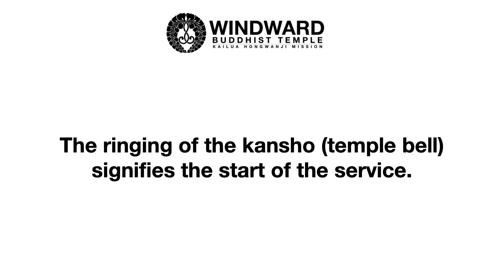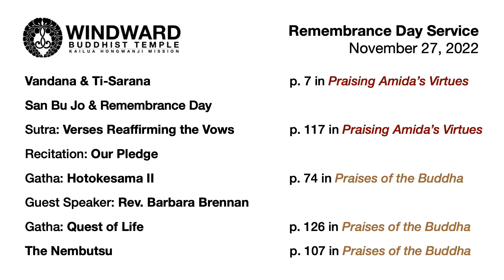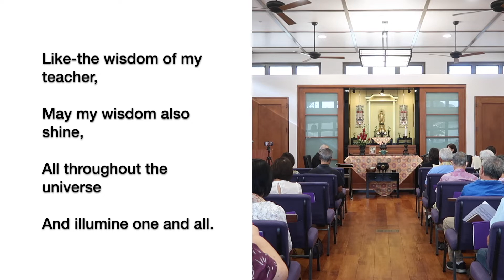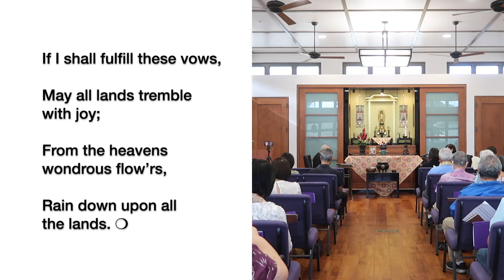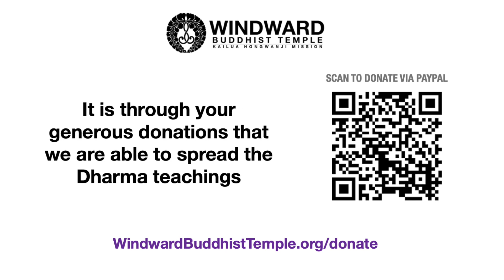Dharma Service (November 27, 2022) - Rev. Barbara Brennan - Windward Buddhist Temple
Remembrance Day Dharma Service for Sunday, November 27, 2022 with Rev. Barbara Brennan at Windward Buddhist Temple. The subject of Rev. Brennan's Dharma Talk was "Being Grateful."

Remembrance Day is a time to honor family, friends, and even pets who passed away during the month of November, regardless of the year. This Jodo Shinshu Buddhist church service was recorded at Windward Buddhist Temple, a Shin Buddhist Temple in Kailua, Hawaii.

00:00 - Opening Remarks & Program
00:29 - Ringing of the kansho (temple bell)
03:13 - Meditation
04:25 - Vandana & Ti-Sarana (page 7 in the red service book)
06:43 - San Bu Jo & Aspiration
11:37 - Remembrance Day
15:14 - Sutra: Verses Reaffirming the Vows (page 117 in the red service book)
21:46 - Recitation: Our Pledge
22:55 - Gatha: Hotokesama II (page 74 in Praises of the Buddha)
25:46 - Dharma Talk: Rev. Barbara Brennan
40:04 - Gatha: Quest of Life (page 126 in Praises of the Buddha)
42:36 - The Nembutsu (page 107 in Praises of the Buddha)
44:17 - Announcements
50:07 - Words of Thanksgiving (page 126 in the red service book)
51:01 - December Schedule
51:12 - Support WBT with AmazonSmile
51:21 - How to Donate to WBT

Offerings: We are now able to accept secure online donations using PayPal or a credit card. for instructions or scan the QR code in the video.

Support WBT when you shop at Amazon.com with AmazonSmile